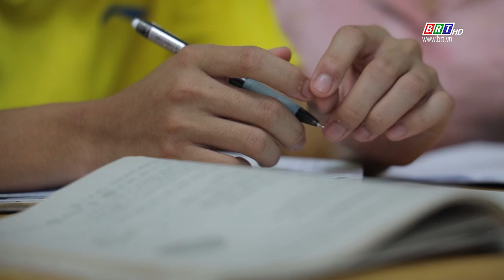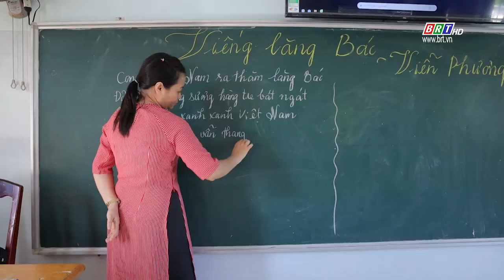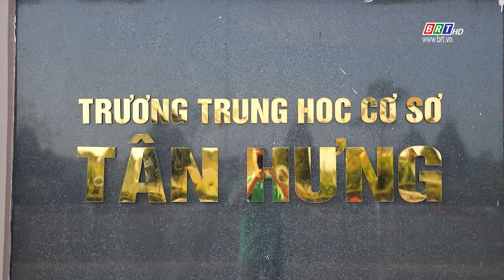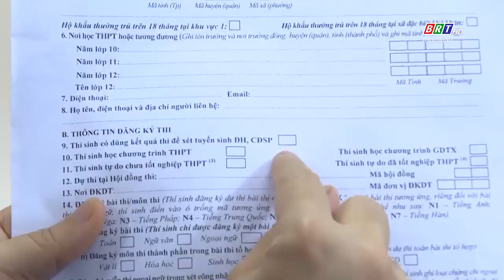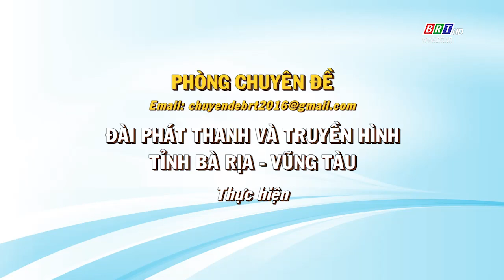Giáo dục - Hướng nghiệp 11/5/2023 | Mở cánh cửa trường nghề - Kì 1: Tuổi 15 học nghề, tại sao không?